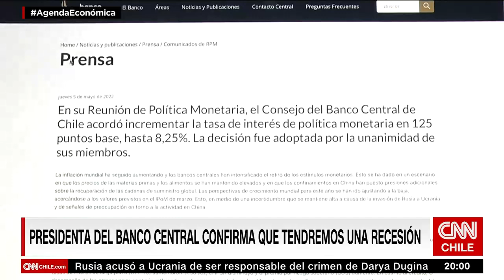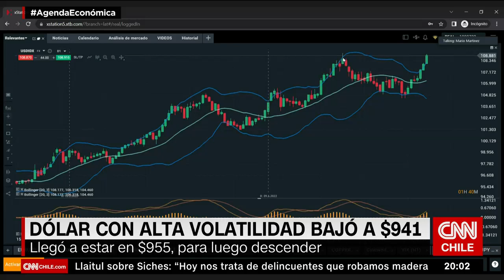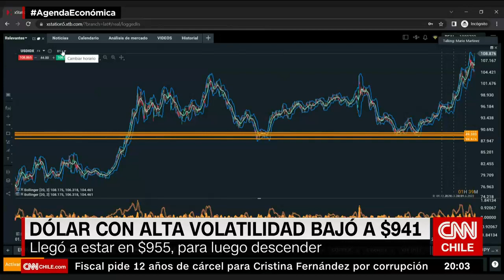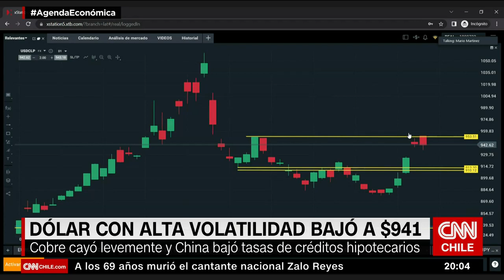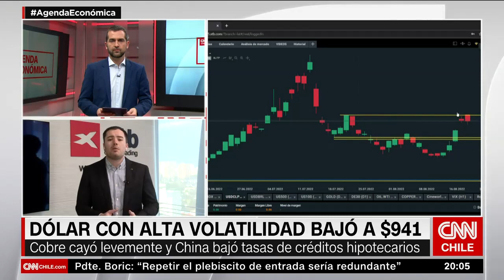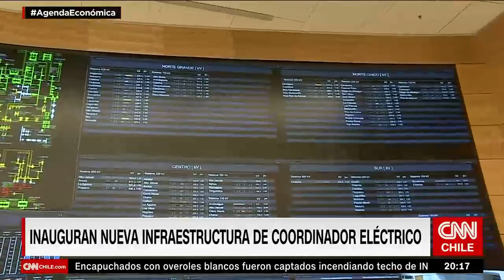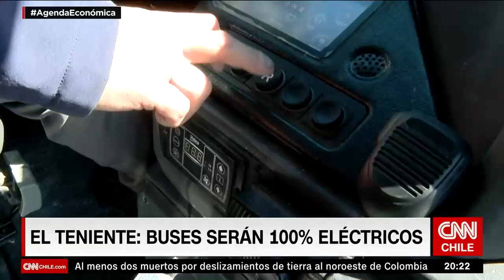Benjamín Castillo sobre plebiscito y futuro del dólar a nivel local | Agenda Económica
En conversación con Agenda Económica, el estratega de mercados de XTB, Benjamín Castillo, abordó en detalle la volatilidad del dólar a nivel internacional como también local, bajando a $941. “Las próximas semanas será más fuerte. Sumemos factores internos que no han contribuido a que se estabilice”, advirtió Castillo, agregando que, en cuanto a sucesos como el plebiscito de salida, “tanto el Apruebo como el Rechazo tienen aspectos negativos, [ya que] en ambos se han prometido futuros cambios“.